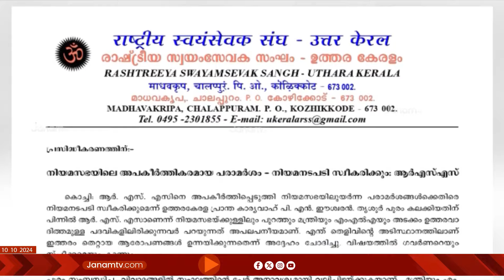സംഘത്തിൻ്റെ പേര് വലിച്ചിഴക്കരുത്; RSSന് അതിന് സമയമില്ല, താത്പര്യവുമില്ല: പി എന്‍ ഈശ്വരന്‍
നിയമസഭയിലെ പരാമർശങ്ങൾക്കെതിരെ RSS നിയമനടപടിയിലേക്ക്. തൃശൂർ പൂരം വിവാദവുമായി ബന്ധപ്പെട്ട് RSSനെതിരായ പ്രസ്‍താവന അപലപനീയമെന്ന് ഉത്തരകേരള പ്രാന്തകാര്യവാഹ് പി എന്‍ ഈശ്വരന്‍. ആരോപണങ്ങൾ എന്ത് തെളിവിന്‍റെ അടിസ്ഥാനത്തിലെന്നും ചോദ്യം. കേരളത്തിലെ എല്ലാ ഉത്സവങ്ങളെയും വിവാദത്തിലേക്ക് എത്തിക്കുന്നു എന്നും പി എന്‍ ഈശ്വരന്‍.